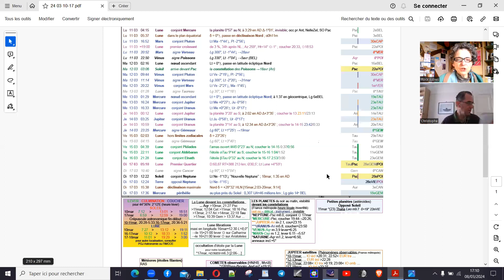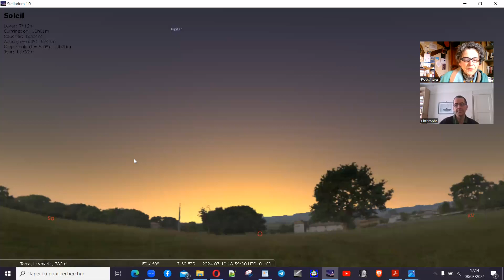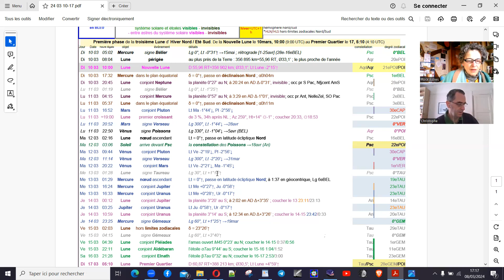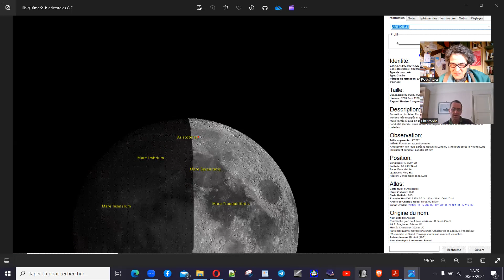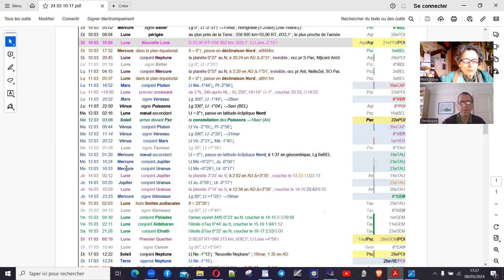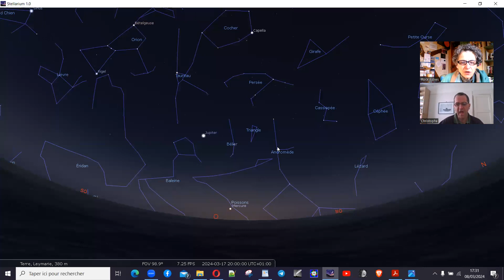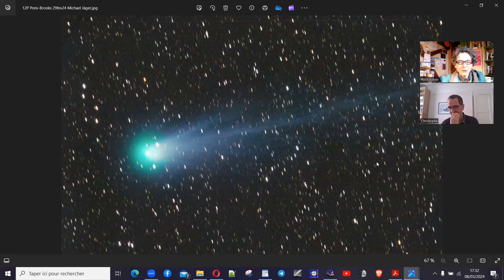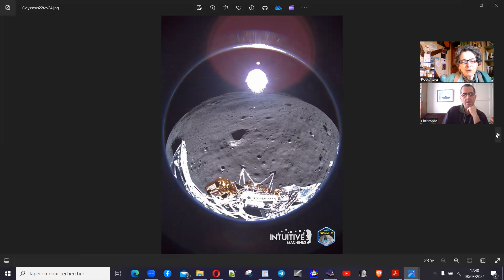Le bulletin astronomique de l'Almanach des Faits Célestes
Enregistrement en direct du 8 mars 2024
Période du 10 au 17 mars 2024

De la Nouvelle Lune au Premier Quartier
Première phase de la troisième Lune d'Hiver Nord / Eté Sud

Avec Stellarium  et la fiche résumé:
La Lune, en croissant de plus en plus gros, se couche de plus en plus tard en première moitié de nuit.
Les événements planétaires. Apparition de Mercure dans le ciel du soir.
Le ciel aux 4 points cardinaux, début, milieu et fin de nuit.

Sélection d'images. Quelques actualités spatiales.

Retrouvez la fiche mémo et tous les détails dans l' article

Télécharger l' EBOOK GRATUIT « Signes et constellations du zodiaque, la différence »

Si vous voulez nous honorer d'un TIP, à votre convenance, c'est par un grand merci !

Formation AstrolOutil, la trousse à outils de base pour l'interprétation d'un thème astrologique : les premiers chapitres sont en ligne. Accès découverte gratuit